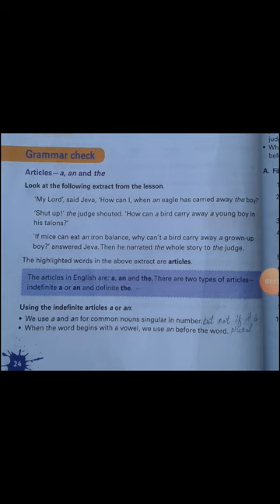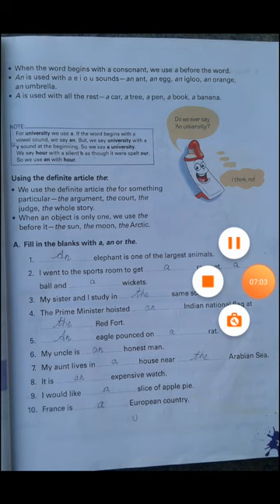Grammar 30.06.2020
Articles  description